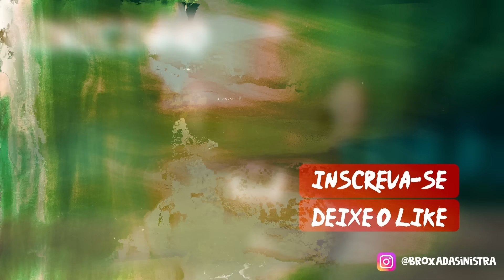PASTOR CONTA PRIMEIRA PIADA RELIGIOSA